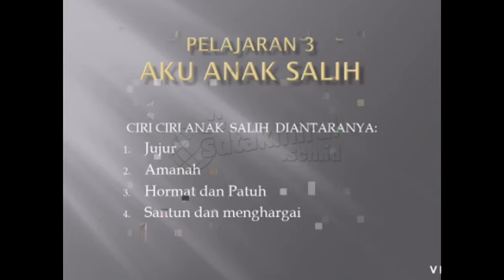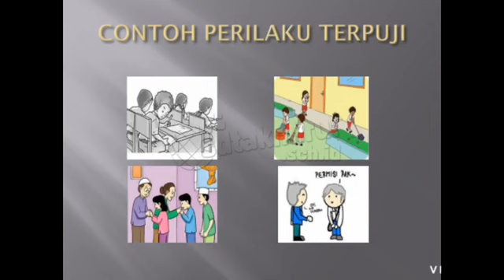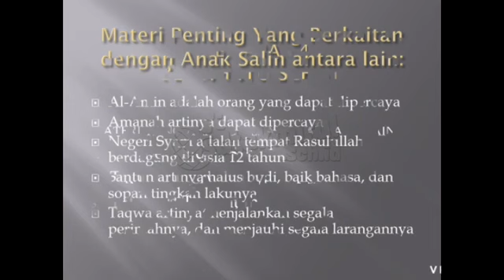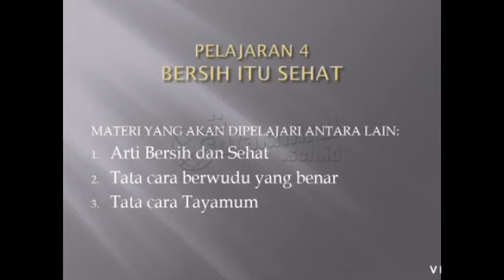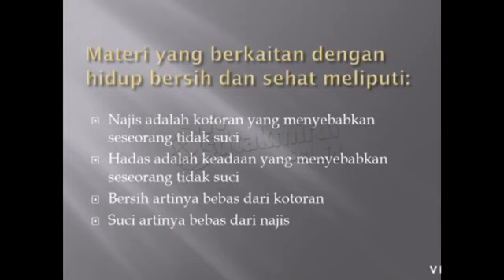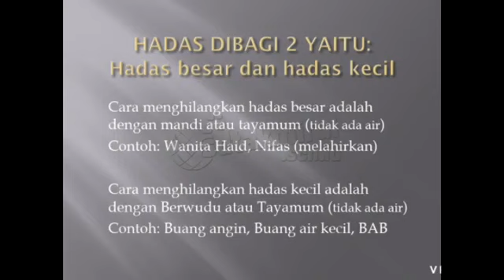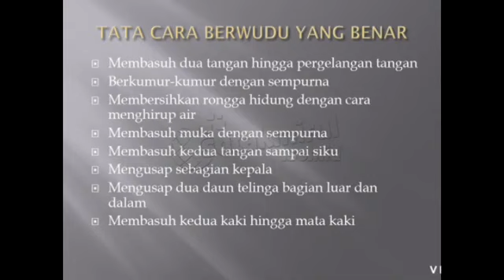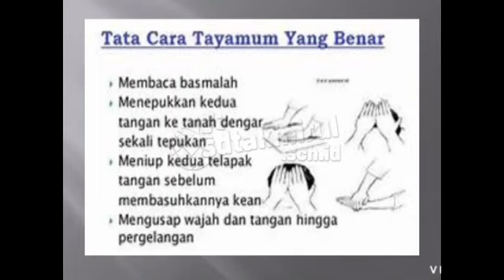Pendidikan Agama Islam kelas 4 - Hadas